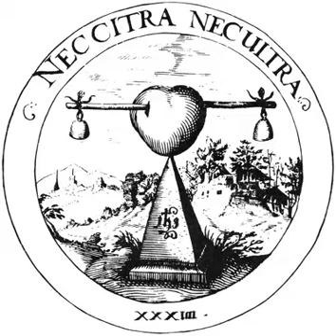Power of Suggestion and Auto Suggestion (by Manly P. Hall) Lecture